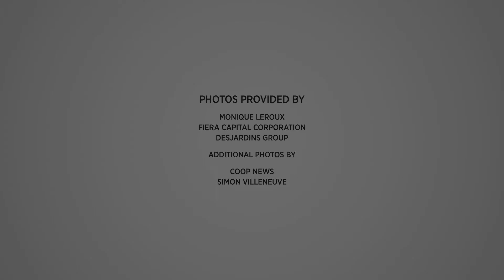2018 Investment Industry Hall of Fame Inductee Monique F. Leroux